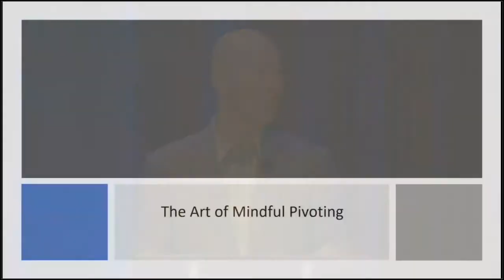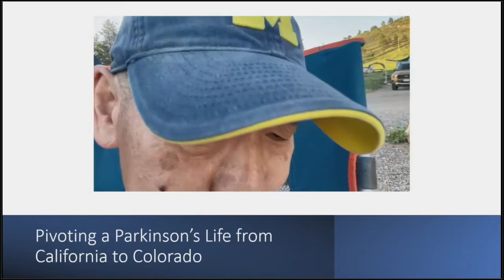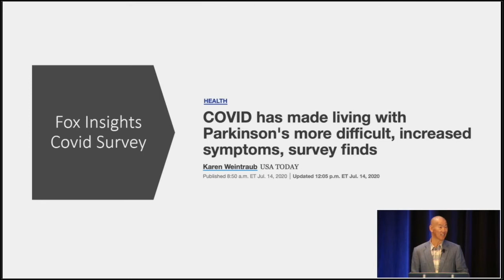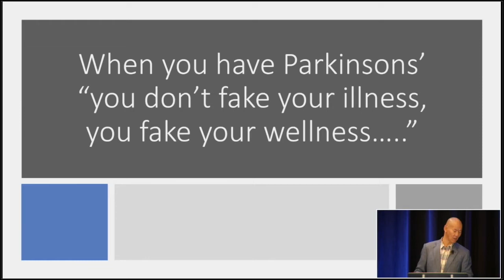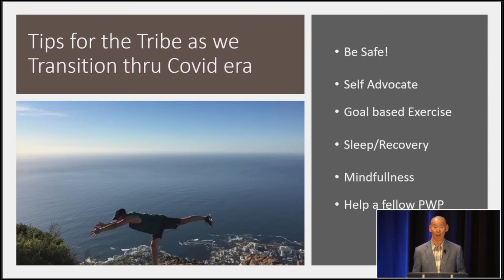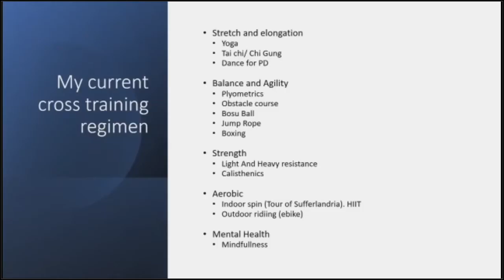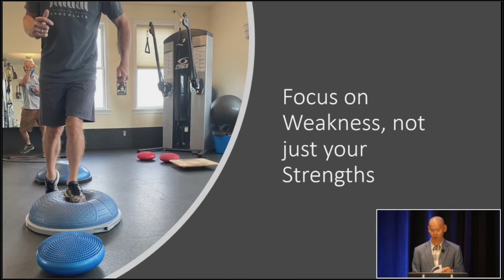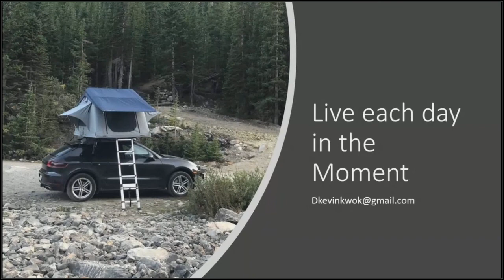e3 2021 Keynote Speaker: Kevin Kwok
In the opening session, Kevin Kwok, will share his recent observations of living with Parkinson’s through COVID and after and how he managed to change his mindset in and out of the COVID Cave. A passionate advocate, Kevin has entertained clinical, regulatory, and patient audiences around the world, on a wide range of Parkinson’s themes. He has spoken at the FDA on the importance of patient centricity in drug development. He is on the Board of the Davis Phinney Foundation and a founding member of the DPF YOPD council.